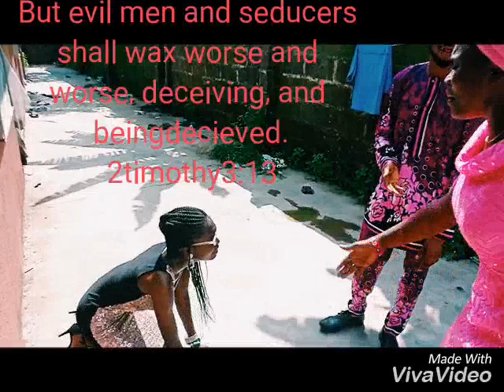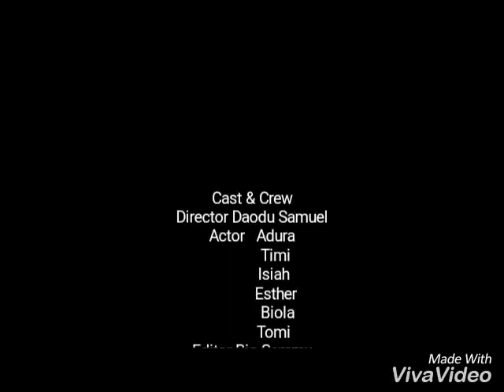The Surprise!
Short Gospel Skit by Royal Drama Stars, the Drama Department of The Redeemed Christian Church of God, Royal Parish, Ago-Iwoye, Ogun State, Nigeria on deceitful living.